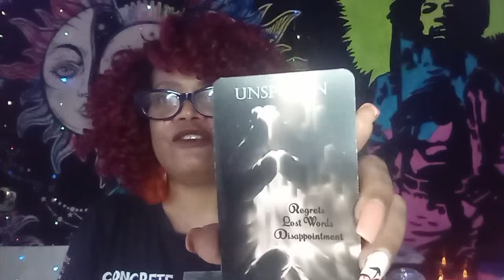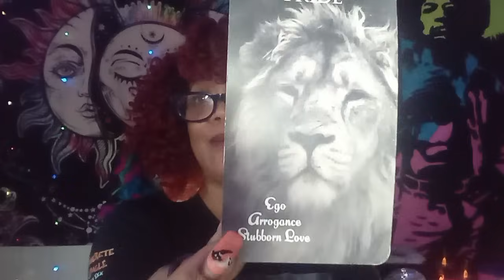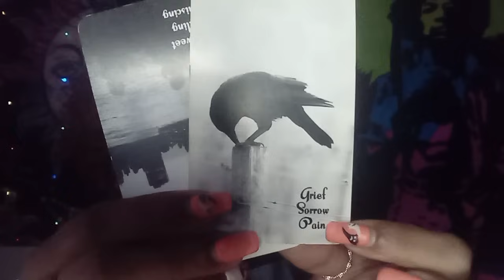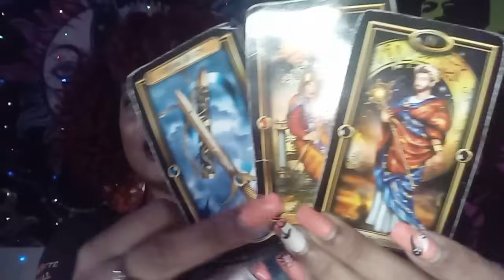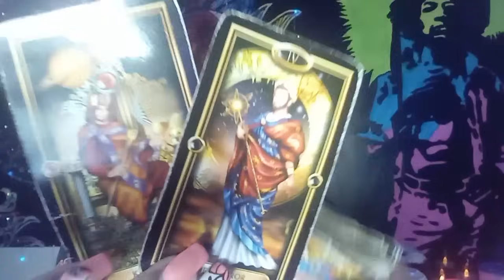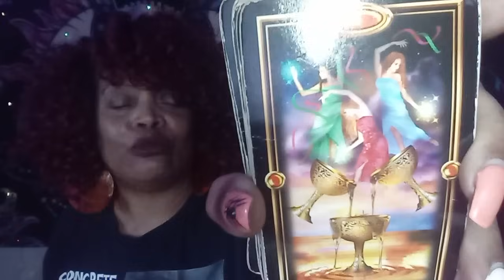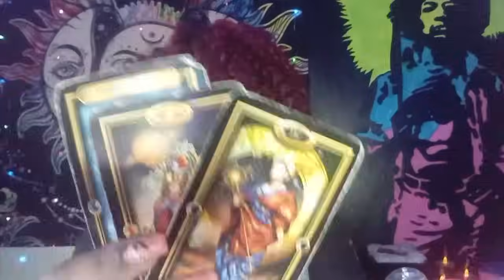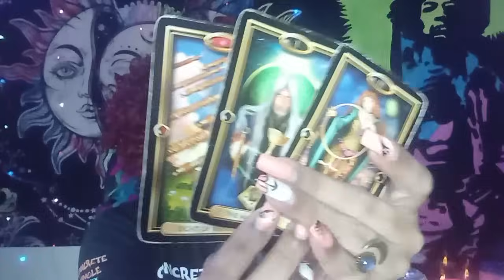SCORPIO ♏ THE PERSON IN LOVE WITH YOU...OMGGG. .LOVE WILL SURPRISE 😲 YOU